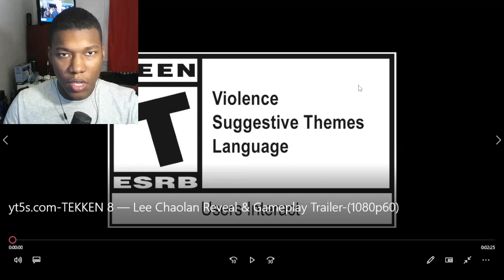TEKKEN 8 — Lee Chaolan Reveal & Gameplay Trailer REACTION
Bandai Namco,Bandai Namco Entertainment,Video,Games,video games,namco bandai,United States,PS5,PS4,Xbox Series X,tekken 8,tekken,tekken 8 reaction,xbox series x,bandai namco entertainment